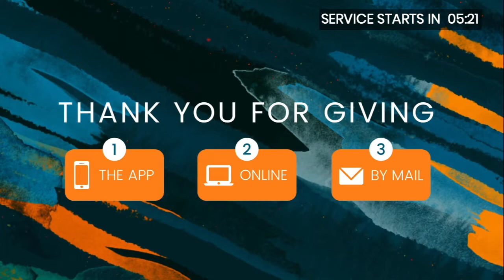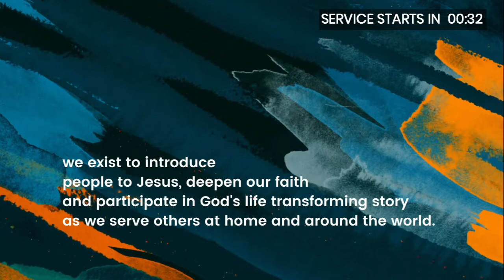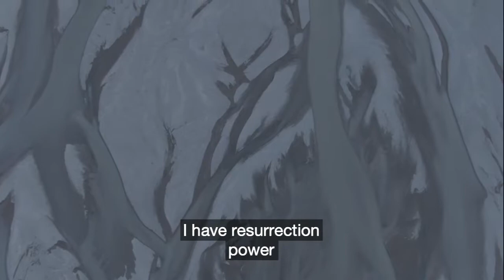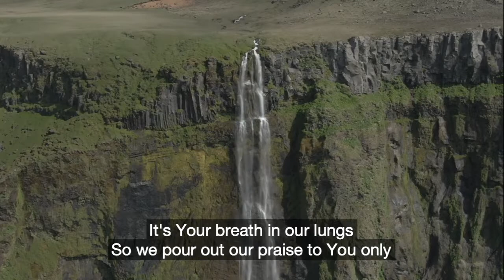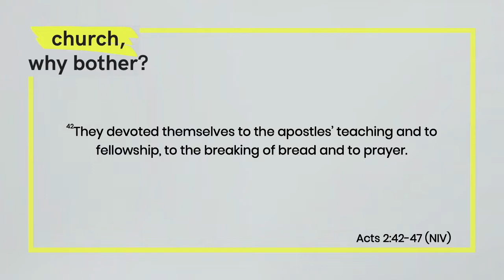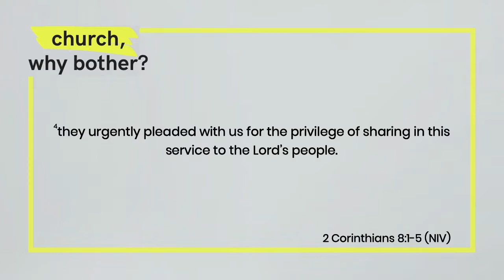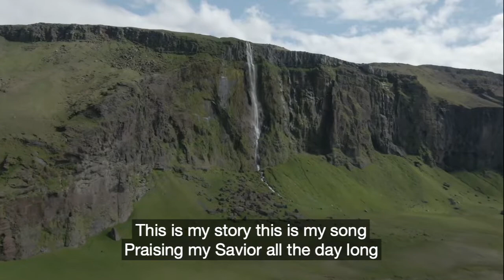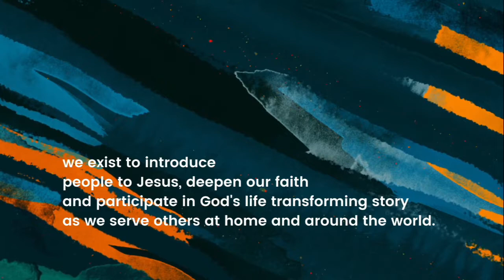April 25, 2021 - Chris Little - Church, Why Bother - Part 3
Message: Church, Why Bother - Part 3
Speaker: Chris Little